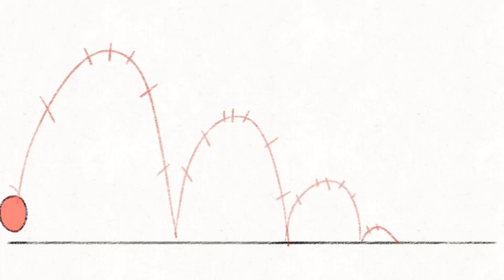exercises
nothing spectacular lol